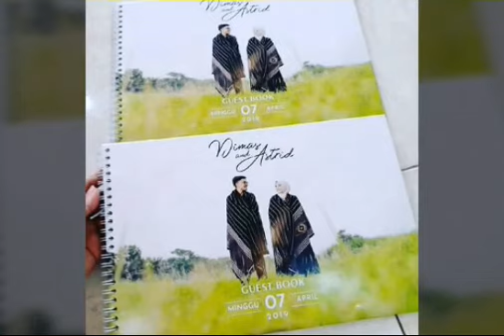KREASINDO DIGITAL PRINTING